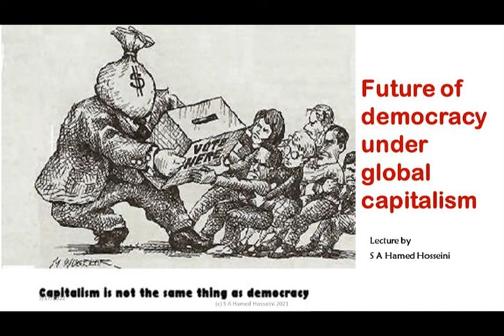Future of democracy under capitalism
S A Hamed Hosseini in this episode debunks the myth of capitalist democracy that "Economic Liberalization brings about Political Liberalization!
He argues that in the 21st century where the liberal democracy is in demise as the result of losing its legitimacy and illiberal populism is on the rise, there are also great opportunities and motivations for realizing radical democracy as an alternative. This can be possible by liberating politics from the influences of the capitalist economy and extending democratic decision-making into the realms of politics, community and civil society, and socio-ecological systems (i.e. eco-centric democracy).
Does the future of democracy depend on the future of capitalism?
•Answer: Capitalism is inherently in contradiction to real democracy! Because it makes the politics subordinate to the economy,
•“Democracy must be extended into the very heart of the economic sphere”!